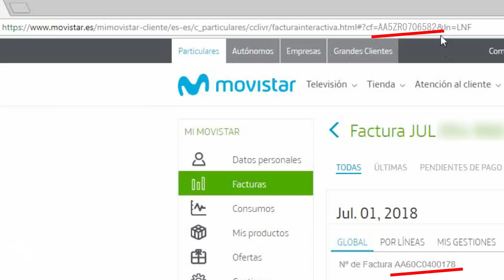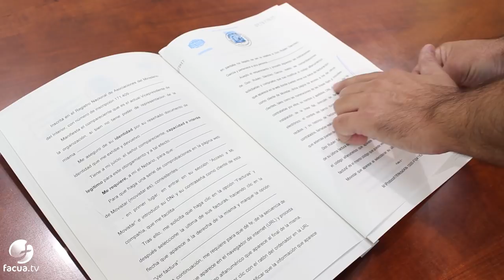FACUA denuncia un fallo de seguridad en la web de Movistar que ha expuesto los datos de sus clientes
El portavoz de FACUA, Rubén Sánchez, explica el agujero de seguridad en la página web de Movistar detectado por la asociación y que ha permitido acceder a los datos de facturación de sus clientes.